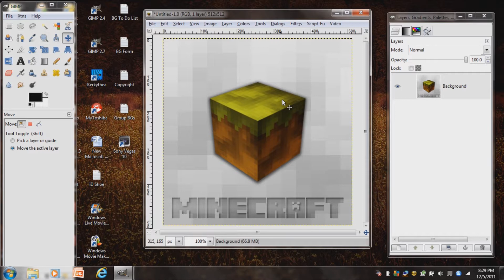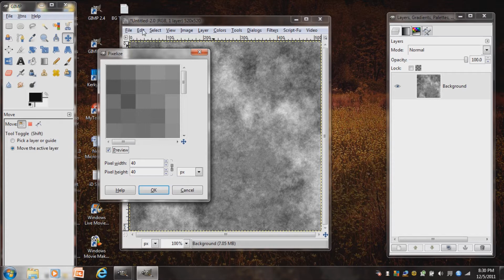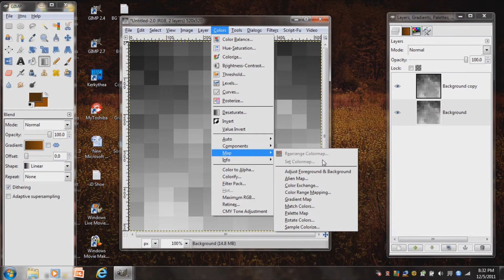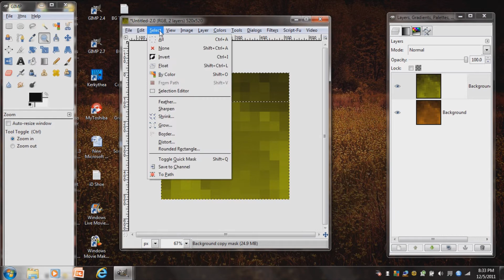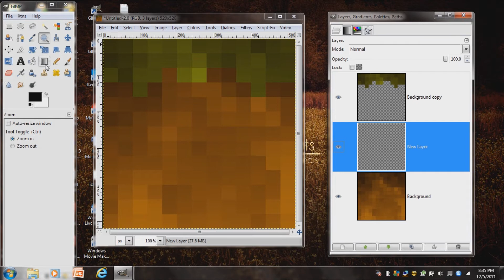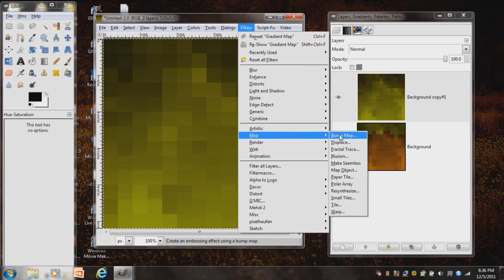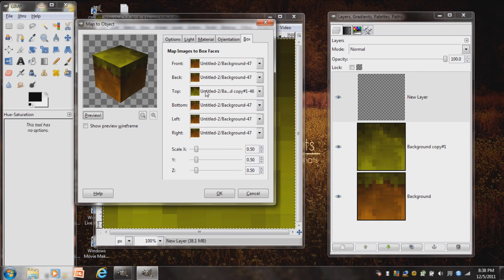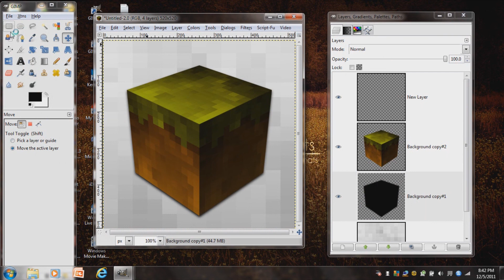3D Minecraft Cube Tutorial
Tutorial on how to make a 3D Minecraft Cube in Gimp!

If you have any tutorial requests or you want to be the Channel of the Day just comment on this video!